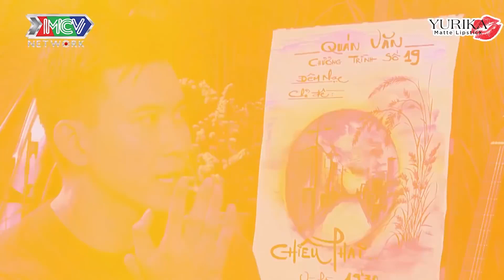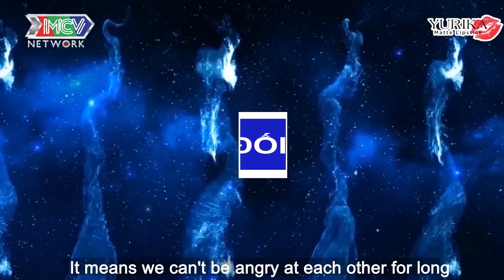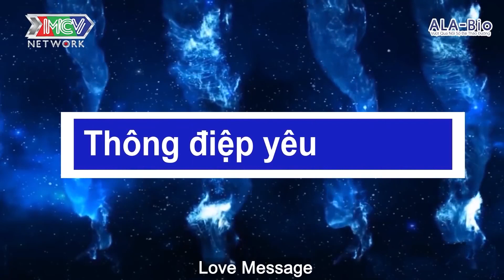Tình yêu Đam mỹ DUYÊN PHẬN 2 Anh Hàng xóm quen nhau Ngày mưa dính luôn TIẾNG SÉT ÁI TÌNH-Come Out đb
Tình yêu Đam mỹ DUYÊN PHẬN 2 Anh Hàng xóm quen nhau Ngày mưa dính luôn TIẾNG SÉT ÁI TÌNH - Come Out đặc biệt - Real Life Sống Thật - Real Life tập 24

come out
real life
real life đam mỹ
real life sống thật mới nhất
vì yêu mà cưới
mario thành tâm
real life 24
sống thật 24
real life sống thật 24
dam my
trai đẹp 6 múi
trai dep
trai đẹp

LGBT Stories cập nhật nhanh chóng và chính xác các chương trình truyền hình do MCV Corporation sản xuất, được MCV Network trực thuộc MCV Group bảo vệ bản quyền, quản lý, vận hành và khai thác nội dung.